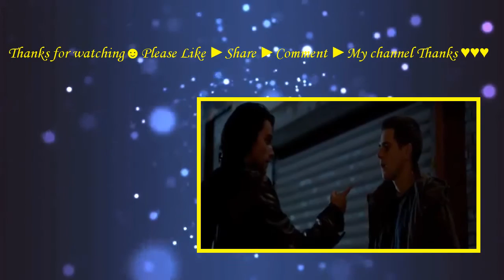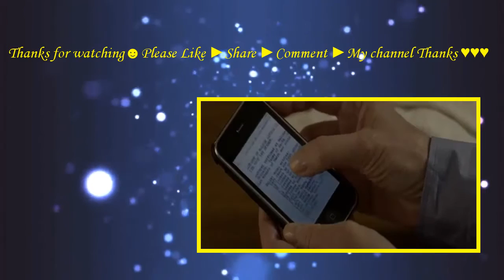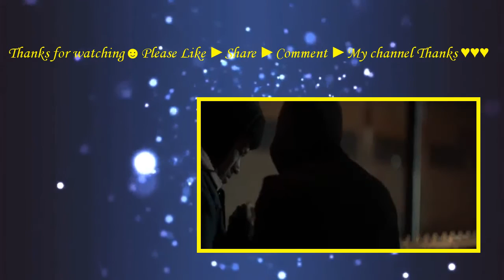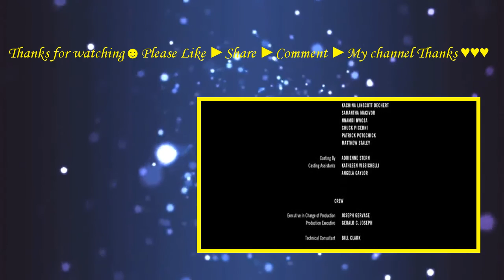Blowtorch (2016) with Jared Abrahamson, Armand Assante, Lois Robbins Movie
The film follows Ann Willis, a recently widowed and financially struggling, mother of three, one of which is murdered, as she gradually decides to take the investigation into her own hand.